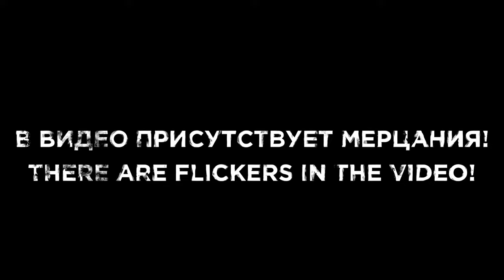Орфи - Beyond (Official Music Video 2024)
Orfi 2024